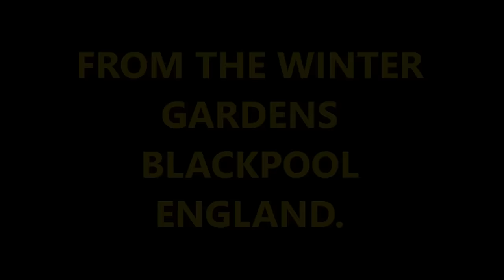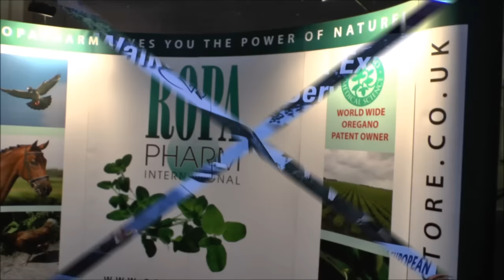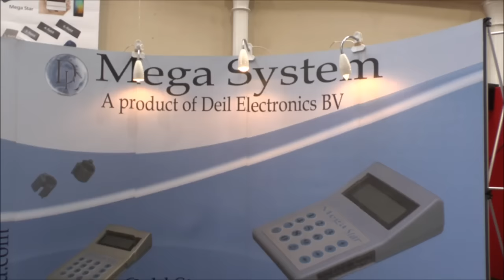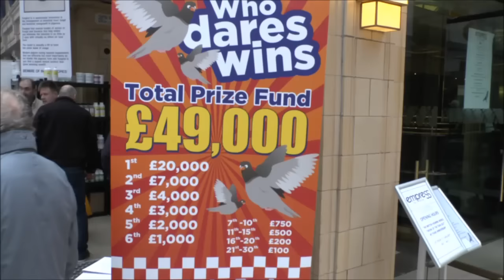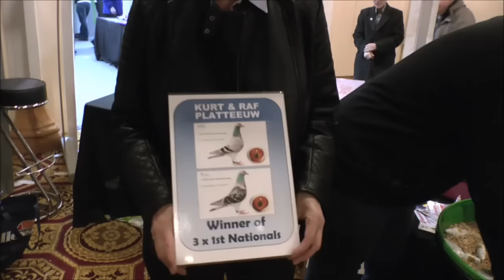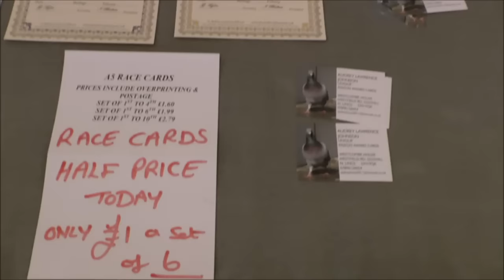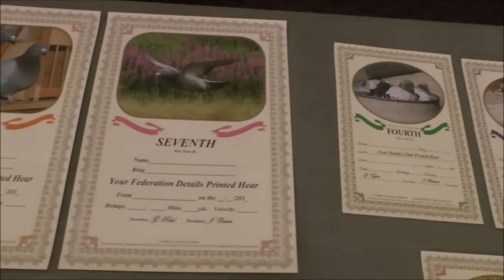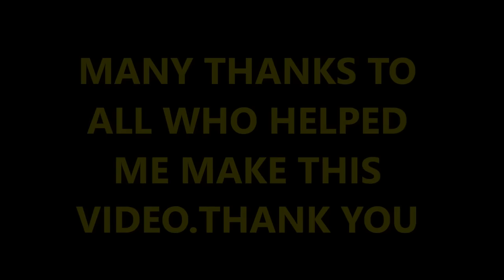ROYAL PIGEON SHOW 2017 =BLACKPOOL =ENGLAND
HOPEFULLY A VARIED SELECTION OF ACTIVITIES FROM THE SHOW===TRADERS FROM LOTS OF COUNTRIES===